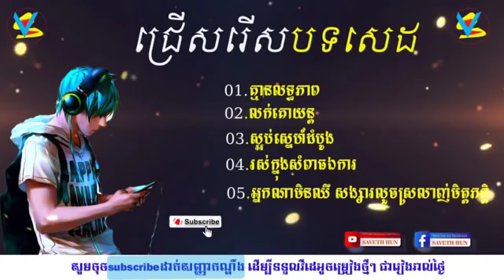ជ្រើសរើសបទសេដ 2021[ គ្មានលទ្ធភាព លក់គោយន្ត រស់ក្នុងសម្ពាធឯកា អ្នកណាមិនឈឺសង្សារស្រលាញ់មិត្តភក្តិ ]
ជ្រើសរើសបទសេដ 2021

1.[ គ្មានលទ្ធភាព ]
2.[ លក់គោយន្ត ]
3.[ ស្អប់ស្នេហ៍ដំបូង ]
4.[ រស់ក្នុងសម្ពាធឯកា ]
5.[ អ្នកណាមិនឈឺសង្សារស្រលាញ់មិត្តភក្តិ ]